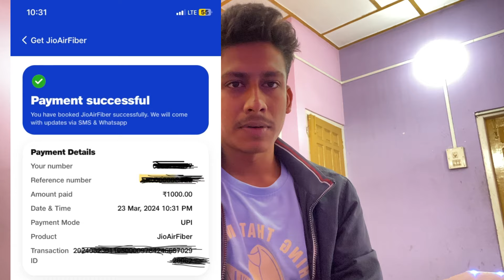Jio AirFiber Installation Vlog